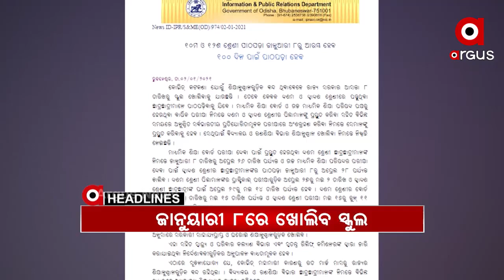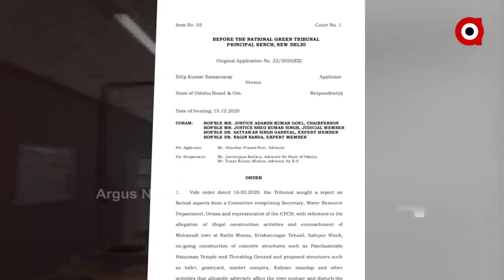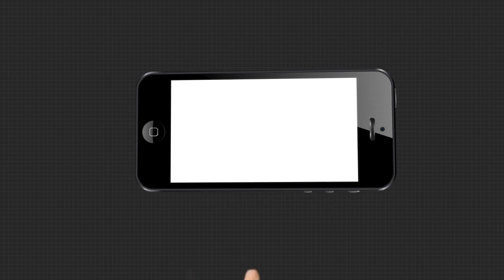Headlines 7pm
Headlines 7am ||

ରାଜ୍ୟରେ ଜାନୁୟାରୀ 8ରୁ ଖୋଲିବ ସ୍କୁଲ, ରାଜ୍ୟ ସରକାର ଜାରି କଲେ ବିଜ୍ଞପ୍ତି, ସ୍କୁଲ ଯିବେ ଦଶମ ଓ ଦ୍ବାଦଶ କ୍ଲାସ ପିଲା...
ଶିକ୍ଷାର ପ୍ରୟୋଗଶାଳା ପାଲଟିବ ସମ୍ବଲପୁର...
କେନ୍ଦ୍ରମନ୍ତ୍ରୀ ଧର୍ମେନ୍ଦ୍ର ପ୍ରଧାନଙ୍କୁ ପ୍ରଧାନମନ୍ତ୍ରୀ ନରେନ୍ଦ୍ର ମୋଦିଙ୍କ ପ୍ରଶଂସା.
ଶିଶୁ ଓ ମହିଳା ଡେସ୍କରେ ହେଲାନି, ସ୍ପେଶାଲ୍ ୱିଙ୍ଗରେ କଣ ହେବ...
ପରୀ ଅପହରଣ ଓ ହତ୍ୟା ମାମଲାରେ ସିବିଆଇ ସପକ୍ଷରେ ବିଜେଡି ନେତା...
ପଛୁଆ ବର୍ଗଙ୍କ ସଂରକ୍ଷଣ ପ୍ରସଙ୍ଗରେ ବ୍ୟାକଫୁଟରେ ରାଜ୍ୟ ସରକାର.
ଟୀକାକରଣ ପୂର୍ବରୁ ଦେଶରେ ଡ୍ରାଏରନ୍.
ମନ୍ତ୍ରୀ ପ୍ରତାପ ଜେନାଙ୍କ ସୁରକ୍ଷାରେ ବାହାନଗା ବିଡିଓ.
ବହୁ ପ୍ରତିକ୍ଷିତ ଏସସିବି ପ୍ରକଳ୍ପକୁ ନେଇ କେଁ.
ବର୍ଷକରେ ଭିଜିଲାନ୍ସ ଜାଲରେ 36 କୋଟିପତି ବାବୁ.